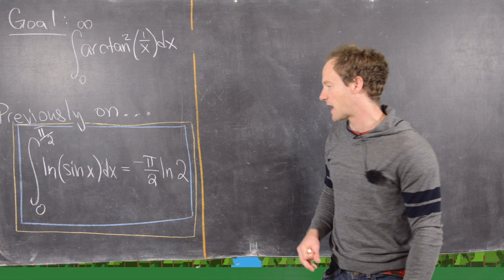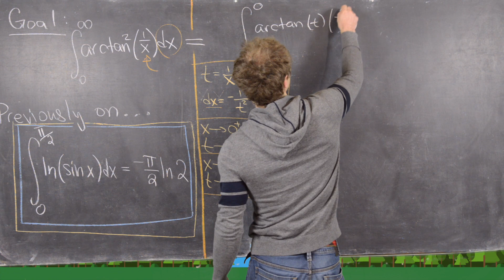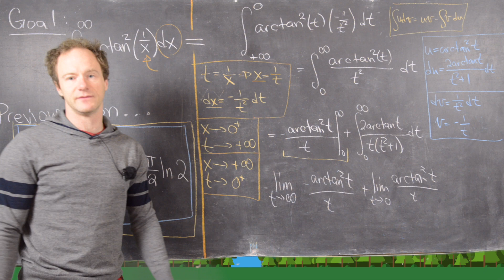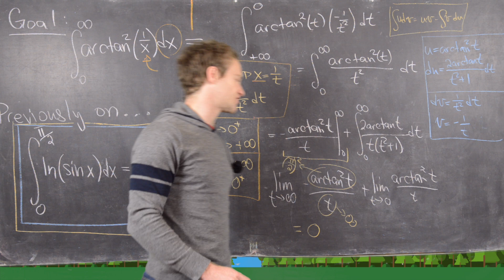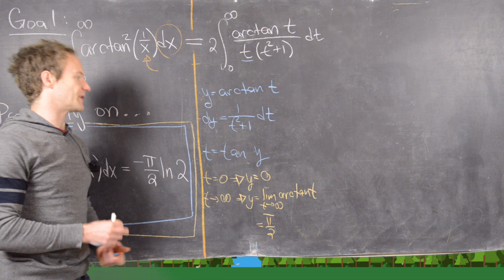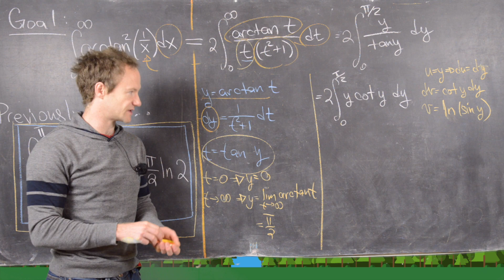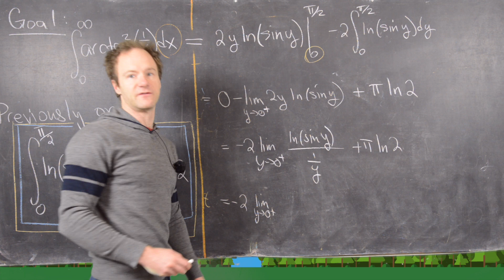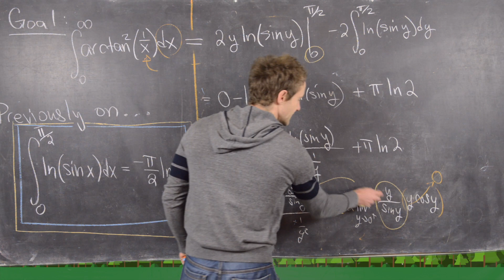An inverse tangent integral.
We present the integral of arctan^2(1/x) on the interval [0,\infty).